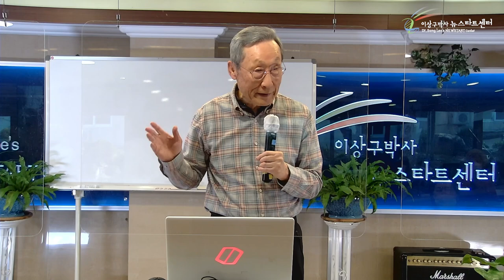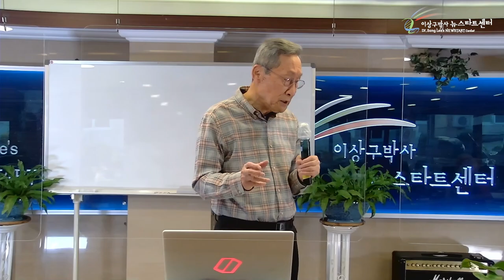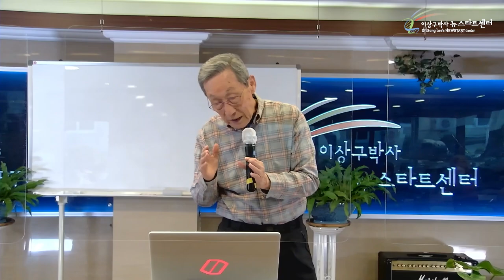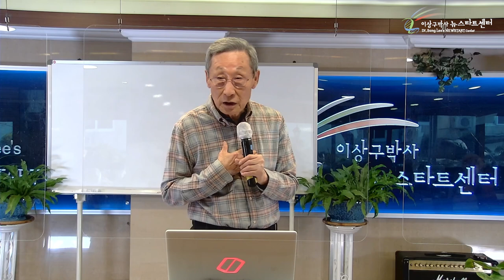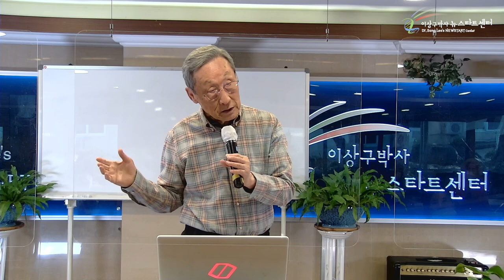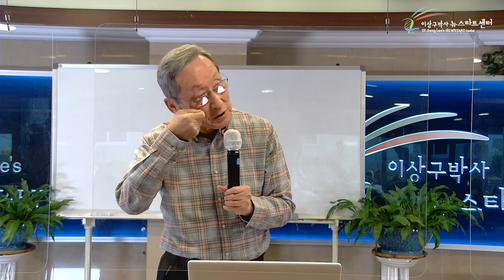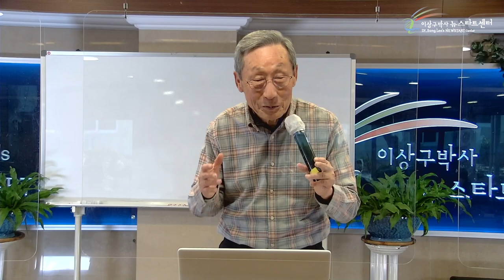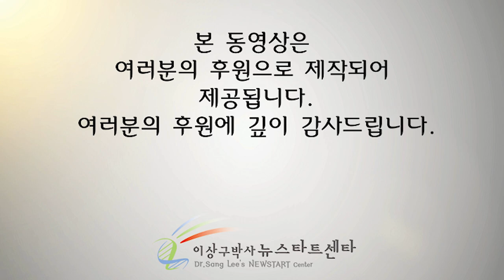[8강] 쑥을 이기는 적극적 선택 !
⏱️ 타임라인⏱️
00:00 체면이 중요한가, 생명이 중요한가?

17:54 간이식을 거부한 간암환자.

34:46 이상구, 엄청난 쑥쓰럼쟁이였다.

51:44 쑥쓰러움을 버린다는 것=회복의 시작